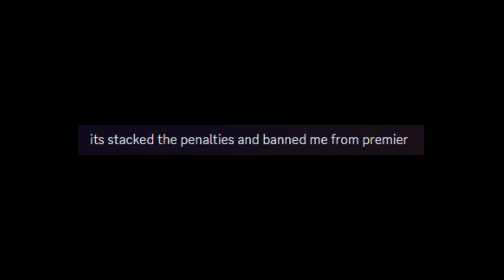we are so back